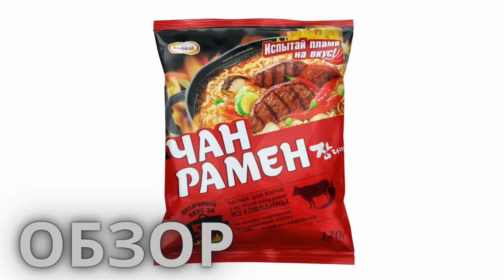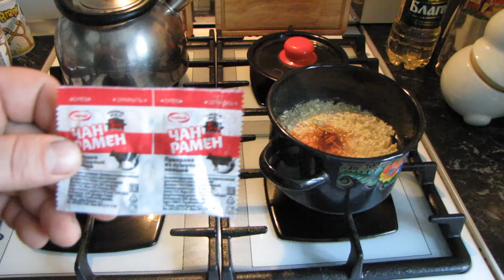ЧАН РАМЕН от ДОШИРАК. ОБЗОР.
Doshirak Чан рамен.В этом видео мы выясним так ли на самом деле хорош Чан Рамен?Лапша Доширак Чан рамен быстрого приготовления с острой говядиной, вермишель быстрого пиготовления, которую нужно варить.
Мукбанг буквально «трансляция приема пищи», также встречаются варианты транскрипции «мокбан» и «мукбанг»), — форма видеоблогинга, представляющая собой трансляцию поедания большого количества пищи в реальном времени, параллельно блогер общается со зрителями.Мукбанг.